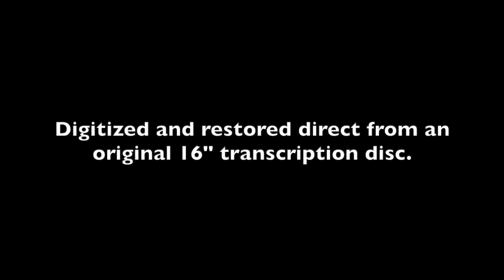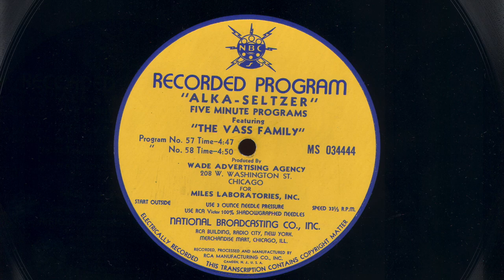The Vass Family - Pgm 58 - OTR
A syndicated five minute program of music with the Vass Family from the late 1930s.  In program 58, the group sings “Crinoline Days” and “Old King Cole”.  Includes original Alka-Seltzer commercials.  Transferred from original NBC 16” transcription disc from collection of Randy A. Riddle.